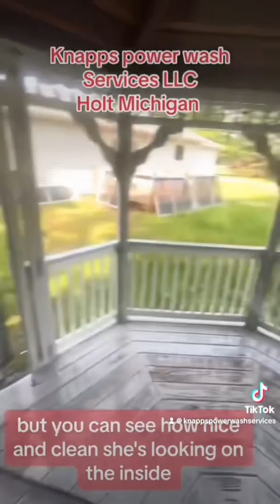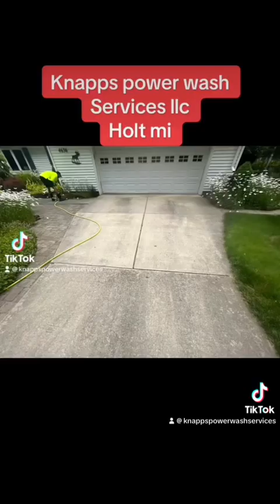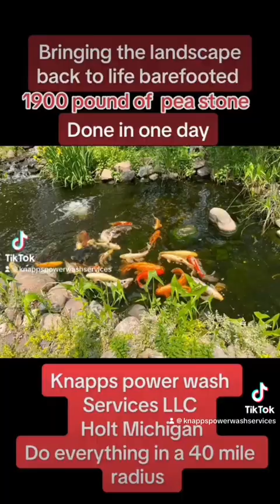All before, and Afters of my work, Knapps Power Wash Services LLC